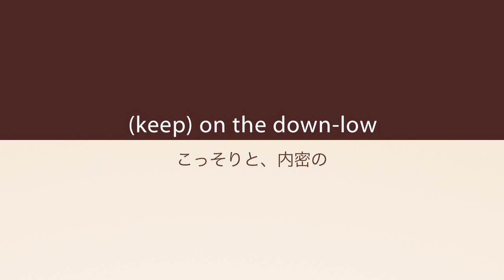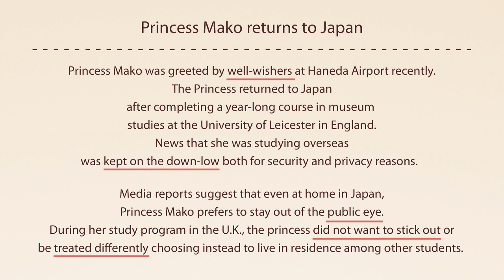ELEC - News in the Classroom - Video Lesson #8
眞子さま留学先から帰国

「News in the Classroom」は、英語学習者（TOEIC600点程度以上対象）がニュースの英語を通して語彙力やリスニング力を伸ばすことができるよう作られたビデオクリップです。

ELEC英語研修所に関しては、ウェッブサイトFacebookページ